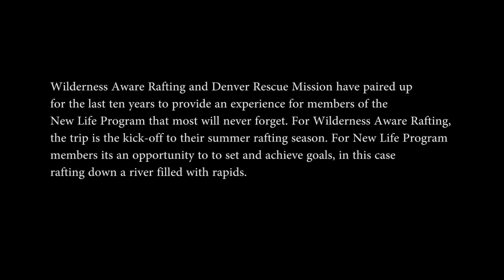Wilderness Aware teams up with Denver Rescue Mission 2015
Every year since 2000, Wilderness Aware Rafting teams up with the Denver Rescue Mission to provide a healthy outdoor adventure for mission residents as we kick off the rafting season.
Shot and Directed by: Brandon Segelke